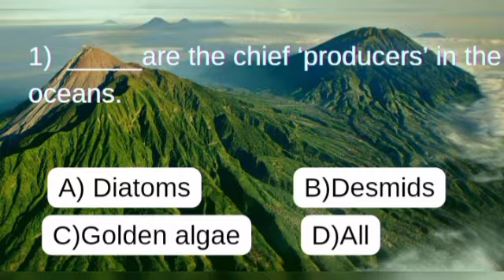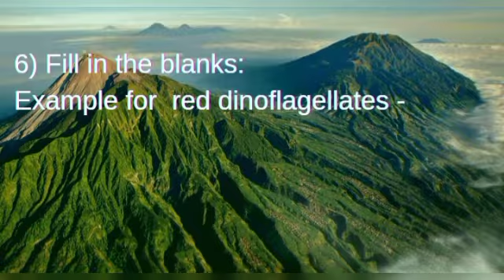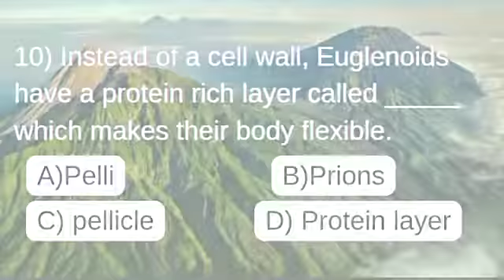Biological classification Ncert line by line questions (part-9)neetpreparation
Hi guys 💜, How are you all? Hope you all are doing good 💜✨

I will upload Biology, inorganic and Physics line by line Ncert questions in upcoming videos in my channel ❤️.

JUST BECAUSE YOU ARE STRUGGLING THAT DOESN'T MEAN YOU ARE FAILING ⚡💜. KEEP GOING 💜✨.

FIGHTING 💪❤️ SWEETHEART 💕

Take care 💜 and love yourself 💜✨

To get rid of depression (Here we will help you to Fight your stress and problems mentally strong 💜 and we will stay with you whenever you need 💜):

Happy learning ❤️(｡♡‿♡｡)